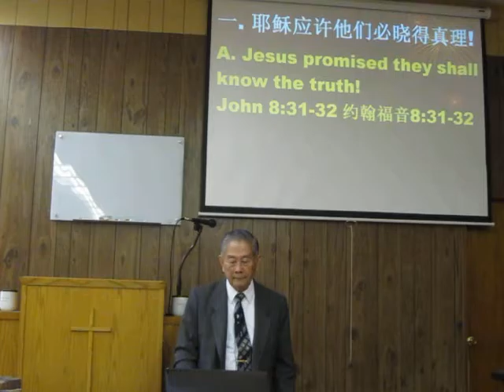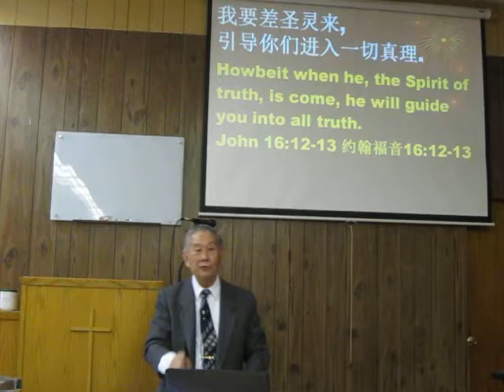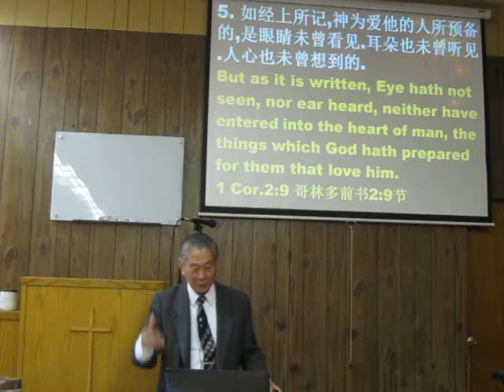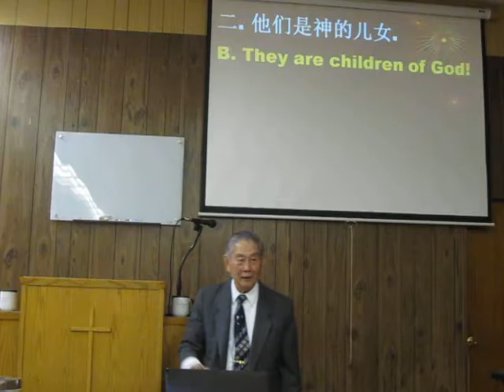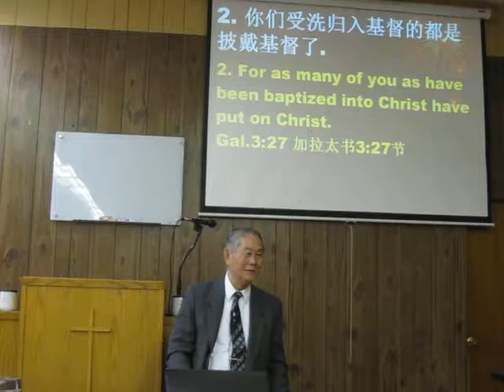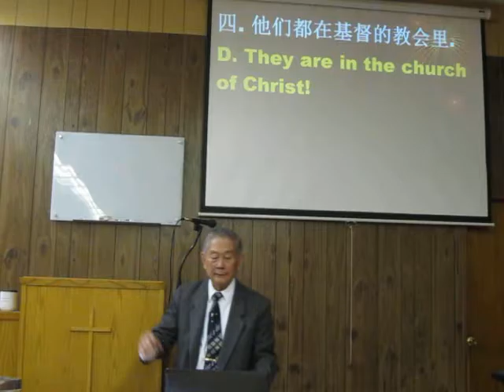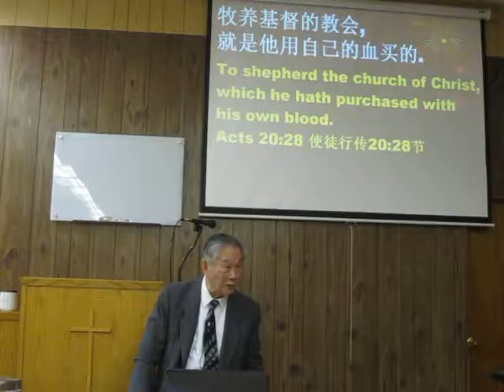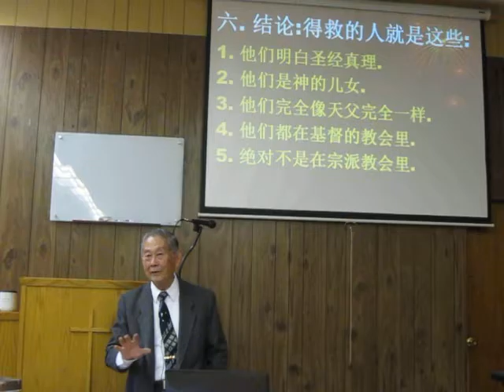Sermon Man 11/13/16 得救的人是怎样的?